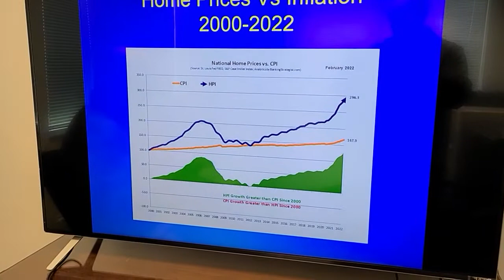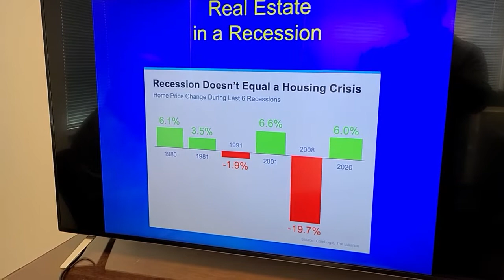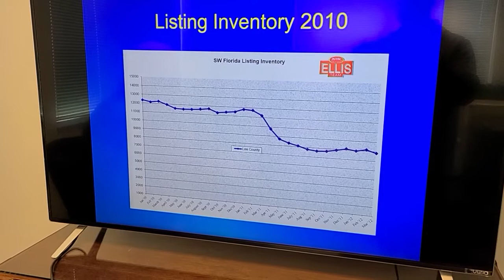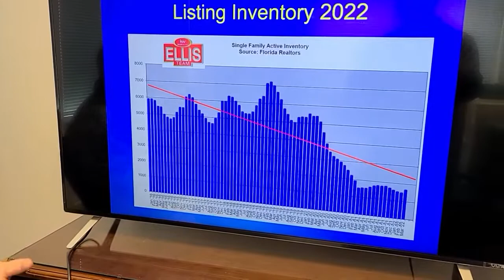Inflation Recession Real Estate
Is it risky to buy real estate with high inflation and possible recession. We will answer those questions.